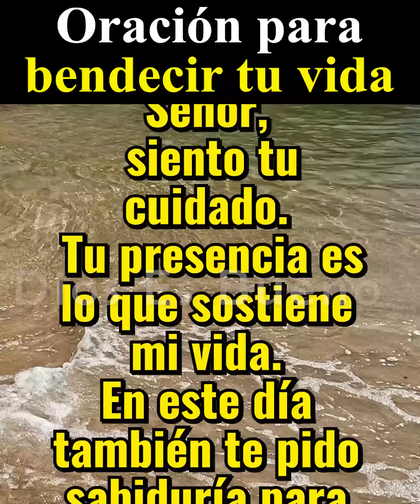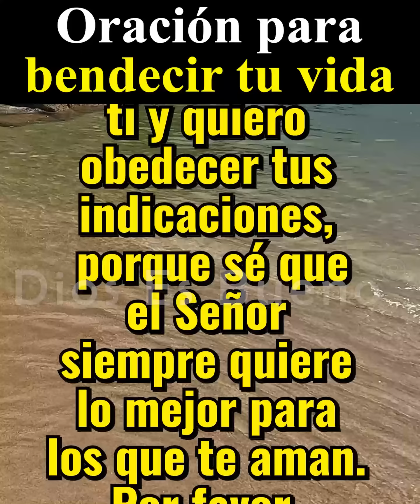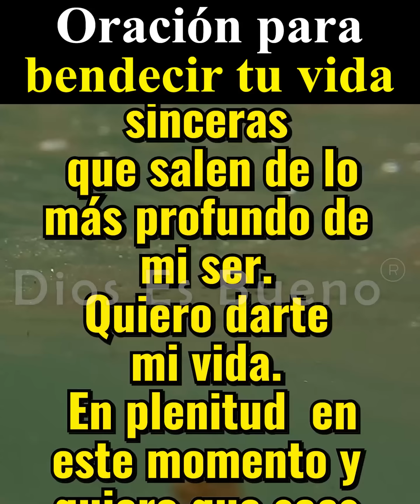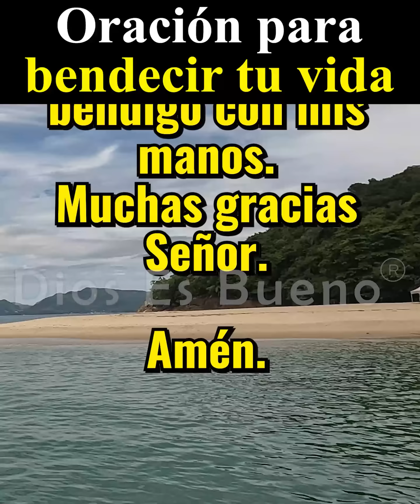SEÑOR Te Agradezco Por la Oportunidad de Estar Vivo Un Día Más y Poder Disfrutar De Tu Amor en Mi.!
Amado Padre, te agradezco por la oportunidad de estar vivo un día más y poder disfrutar de tu amor y las bendiciones que pones en mi diario caminar. Son tantos los milagros que haces por mí que a veces ni siquiera sé como agradecerte, pero me presento ante ti en esta mañana con un corazón alegre, reconociendo que te necesito y que sin ti no soy nada.

Bendice tu vida y tus finanzas con esta oración
Amén Dios es Bueno, Amén Dios es Bueno, Oración de la Mañana de Hoy: SEÑOR Te Agradezco Por la Oportunidad de Estar Vivo Un Día Más y Poder Disfrutar De Tu Amor en Mi.!